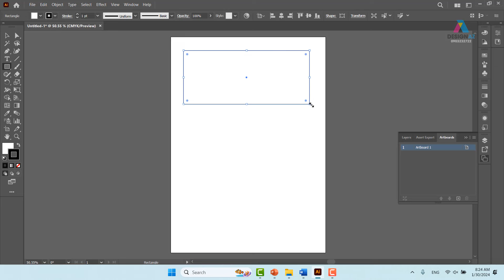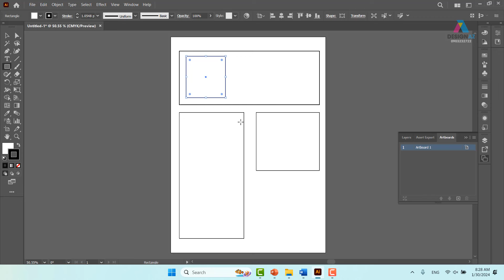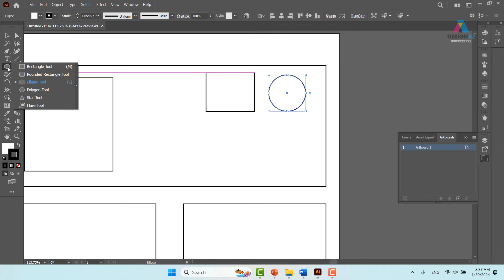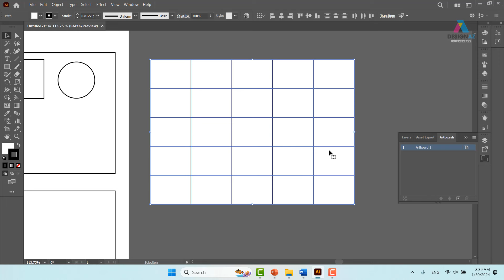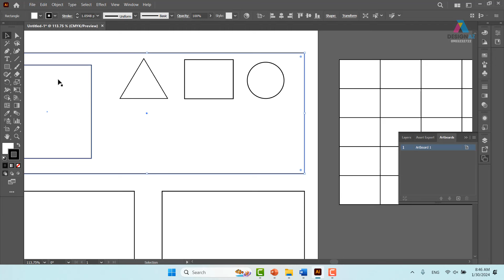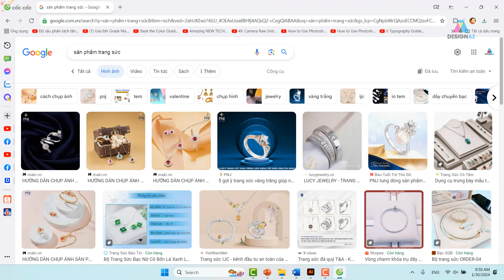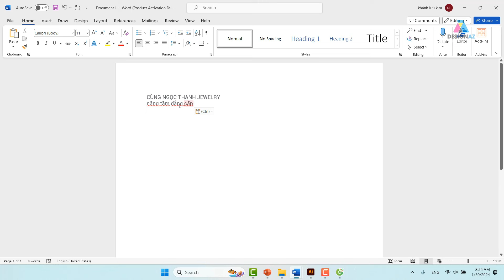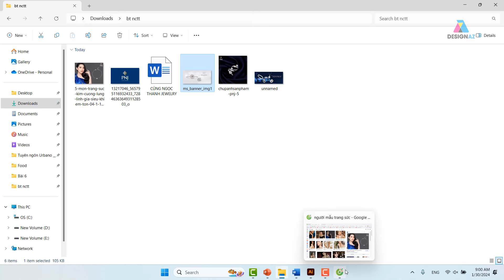Cách Nghiên Cứu Thị Trường Để Tạo Ra Thiết Kế Đồ Họa Thành Công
KÊNH PHÁT HỌC THIẾT KẾ LOGO

học thiết kế đồ họa,thiết kế đồ họa,Ngành thiết kế đồ họa,học photoshop,photoshop online,Phần mềm chỉnh sửa ảnh,thiết kế logo,thiết kế banner,giáo trình photoshop,giáo trình illustrator,học thiết kế đồ họa ở đâu,học đồ họa photoshop,tự học illustrator,học illustrator,ngành đồ họa,ngành đồ họa máy tính,học thiết kế đồ họa ra làm gì,Nghiên cứu thị trường trong thiết kế đồ họa